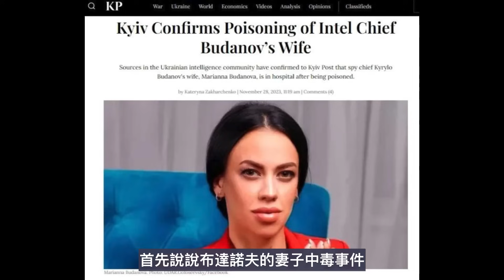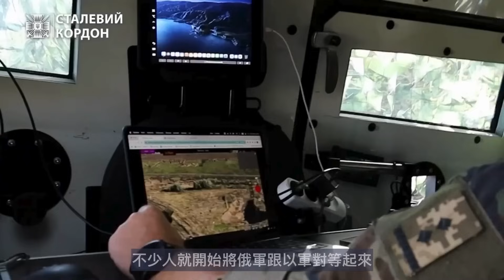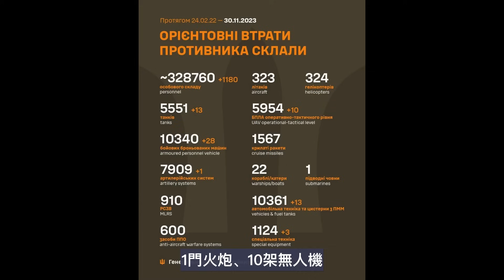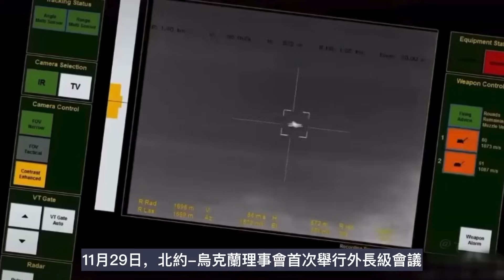炸斷遠東鐵路幹線唯一鐵路 海軍陸戰隊36旅繼續擴大克林基橋頭堡｜俄烏戰爭最新消息｜烏克蘭最新局勢